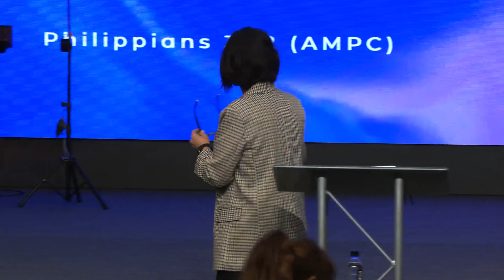Holy Dissatisfaction // Pastor Kendall Watrous